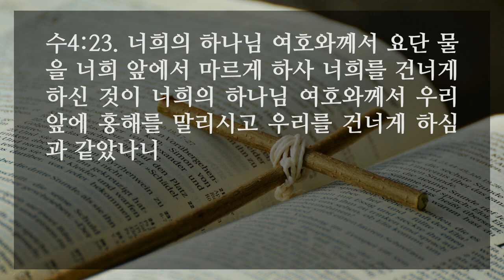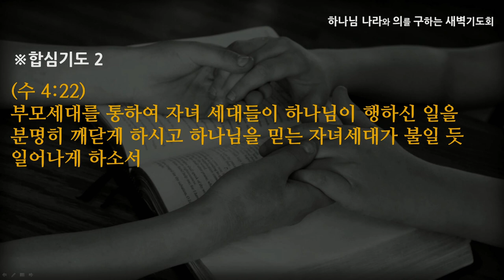[선한목자교회] 새벽기도 2020년 09월 21일 | 기념비를 세워라 - 박영균 전도사 [여호수아 4:19-24]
기념비를 세워라 - 박영균 전도사 [여호수아 4:19-24]